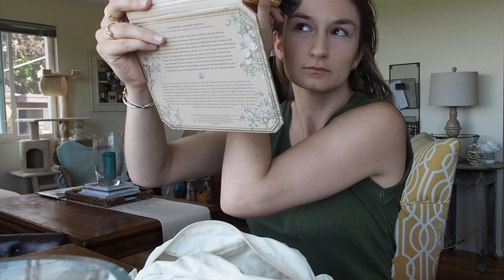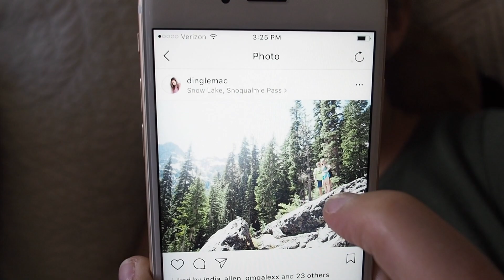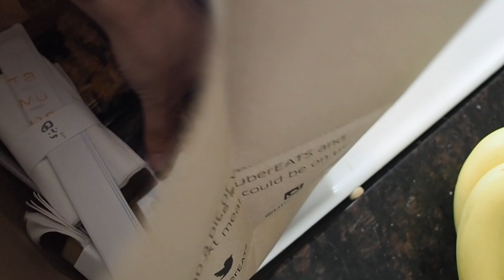JACK'S 26TH BIRTHDAY WEEKEND // Vlog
IT WAS LIT!!! DX Racer chair, hiking, beer, friends, the whole 9 yards :) Click "Show More" for...well...more!